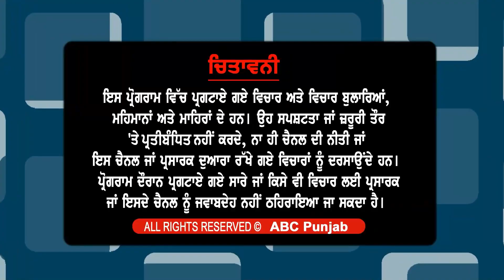ਝੋਟੇ ਦੇ ਹੱਕ 'ਚ ਆਈ ਡਾਕਟਰਾਂ ਦੀ ਜਥੇਬੰਦੀ। ਮੈਡੀਕਲਾਂ ਸਟੋਰਾਂ 'ਤੇ ਵਿਕਦੇ ਨਸ਼ਿਆਂ ਬਾਰੇ ਕਰਤੇ ਅਹਿਮ ਖੁਲਾਸੇ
ਝੋਟੇ ਦੇ ਹੱਕ 'ਚ ਆਈ ਡਾਕਟਰਾਂ ਦੀ ਜਥੇਬੰਦੀ।
 ਮੈਡੀਕਲਾਂ ਸਟੋਰਾਂ 'ਤੇ ਵਿਕਦੇ ਨਸ਼ਿਆਂ ਬਾਰੇ ਕਰਤੇ ਅਹਿਮ ਖੁਲਾਸੇ